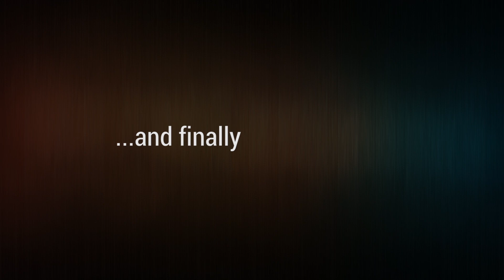Drive, moving with purpose